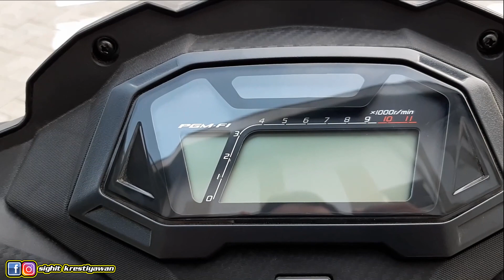Review | New Supra GTR 150 2019, Tail Light & Digital Panel Meter Baru !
Halo teman teman, selamat pagi, semoga kita semua bisa selalu bersyukur.
Video kali ini kita akan melihat apa saja perubahan terbaru dari honda Supra GTR 150  terbaru. penasaran? monggo disimak videonya sampai habis.
Matur Suwun